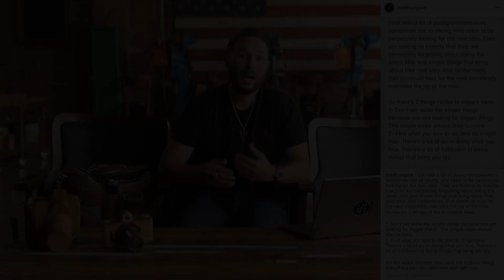Looking for the Next Step.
I talk with a lot of young entrepreneurs, sometimes not so young, who seem to be perpetually looking for the next step. They are looking so intently that they are completely forgetting about doing the small, little and simple things that bring about that next step. And furthermore, that continual hunt for the next completely overrides the joy of the now.

So there’s 2 things I’d like to unpack here:

1. Don’t set aside the simple things because you are looking for bigger things. The simple steps always lead to more.
2. Find what you love to do, and do it right now. There’s a lot of joy in doing what you love. There’s a lot of fulfillment in doing things that bring you joy.

It’s not about the next step, your life is about doing everything you can right here and right now.

If you’re living for the next step, you will never see the open doors right in front of you. What I mean by that is so many people want to jump past the ground clearing and get straight to living in the big grand house. When you want to build a home, you first have to find the property, then you have to make sure you can build there. Is this land good for a house? Then you have to get your blueprints, from there you can pick the best location, then you clear the land and so on so forth.

The point here isn’t the big house, people want to be in the big house without laying the foundation. Yes it’s hard work but who cares! If you love what you do then you will work 3 jobs to get to the goal.

Back when I started HF, I had a 3 year old and a newborn, I was shooting weddings just about every weekend, doing video & design work during the week, then did HF at night while the family slept. I did that for 3 years. Literally worked around the clock. I developed a perpetual eye twitch during that time due to the lack of sleep. But you know what, I don’t EVER remember the lack of sleep, what I remember is my wife and I sitting on the floor making boxes, printing labels, filling orders deep into the night.

What I remember is the Scheer excitement of building something, of doing something that I utterly believed in. In the moment we think about how hard the work is, but once you’ve gotten over the initial hump, laying that foundation becomes one of your dearest memories.

DO IT! Grab it! Build it!

Stop waiting for the break. Go do the little things right now, first. The rest will come. Never be so prideful that you can’t clean your own toilets, pack your own boxes, do your own dirty work in order to get started.

Point number 2 from the email (if you don’t get our email, go sign up, it’s free and they coincide with these videos) seems easy: Find what you love to do and do it right now. Yes I get it, you have responsibilities, you have kids, you have people that depend on you. So you’re making my point, the people that count on you, they need you to be your very best version, and that version is you doing exactly what you are on this earth to do. Doing things you don’t love to pay the bills zaps your joy and zeal for life.

Look, I am no one special, I didn’t posses special skills as a kid. I had to redo first grade because A I couldn’t read and B was WAY smaller than everyone else. I wasn’t a star athlete, I didn’t get good grades until I was in high school, I wasn’t especially outgoing. I hit a lace in life where I was desperate to find my purpose, and I found it. And then I went all in with it. That’s me, nothing special, just someone who went all in. I worked 2 jobs in order to fund the dream which is HF. You can do that.

You can stay up a few extra hours to work n the thing you love while you’re still doing he things you need to do. But the thing is, you just have to do it in the NOW, not someday when! The stars do not align UNTIL you force them to! You can do this.

It’s simple, there’s so much joy in doing what you love to do, so do that. Your life is more fulfilled when you are doing what you love. the risk isn’t in the trying, it’s in the not doing. You don;t regret the tries, you regret the moments when fear robbed you f the now. Don’t be afraid, live in the now, do the little things, don’t let any more time go by without you thinking, searching, dreaming about what you love. You find that land (your passion) then you start little, you make the vision, you write it down, then you start clearing the land. Each step you take leads to another so you just have to start.